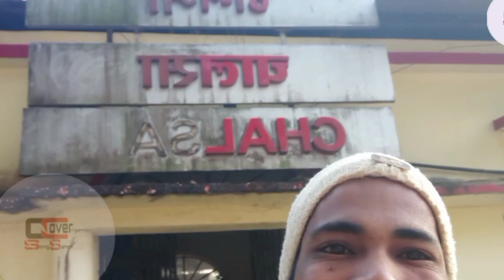my new Vlog video || Siliguri|| Naxsalbari|| Jabra t.e